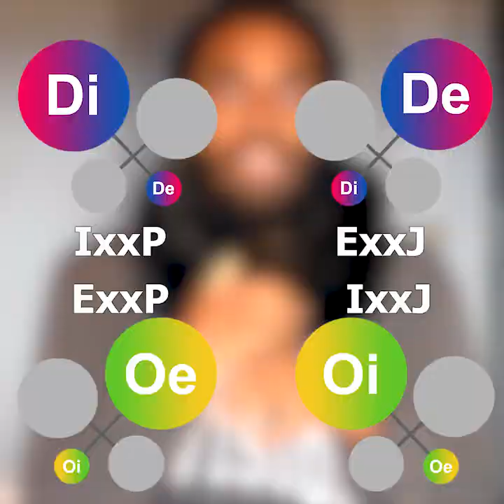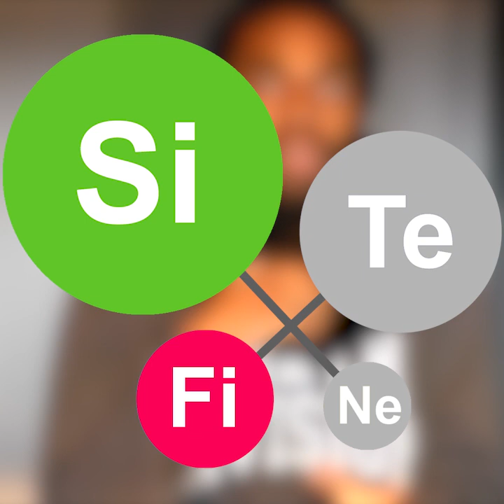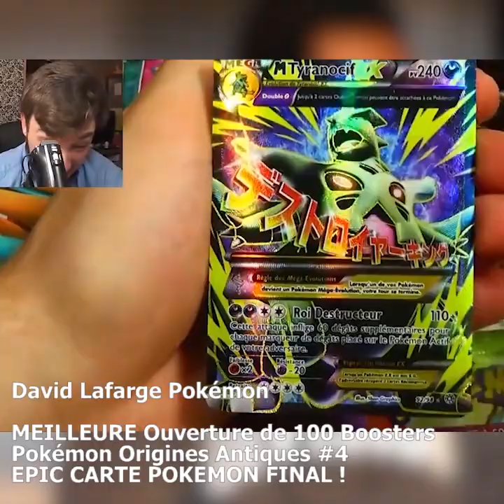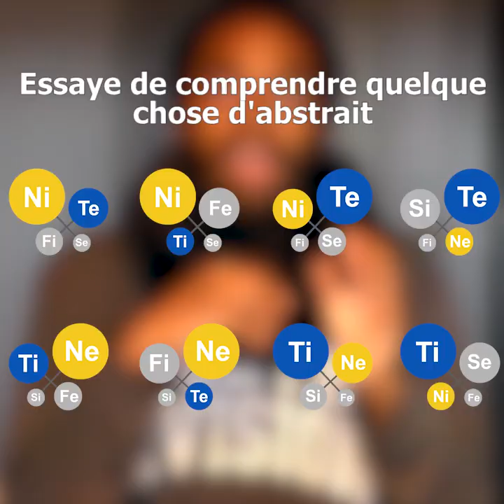NT vs SF en français (MBTI)